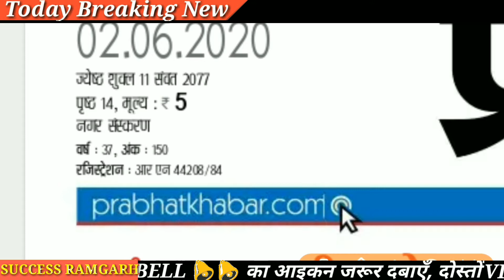आज होगा झारखंड 9वीं कक्षा बोर्ड Result जारी l How to check jharkhand board result l jharkhand board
आज होगा झारखंड 9वीं कक्षा बोर्ड Result जारी, How to check jharkhand board result, jharkhand board result 2020,
Jharkhand academic council board result,